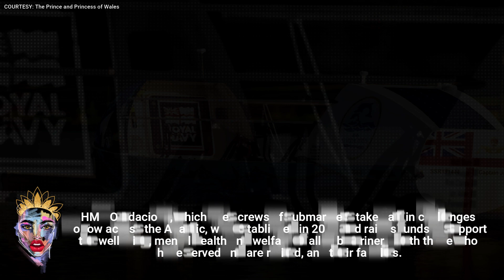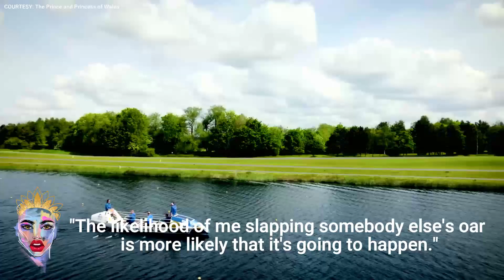PRINCE WILLIAM joins members of the HMS Oardacious for a rowing trip at Dorney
Prince William is taking to the water to mark Mental Health Awareness week.

William, stars in a new video that was uploaded to the Prince and Princess of Wales' YouTube account on Sunday, where he joins members of the HMS Oardacious for a rowing trip

IMPORTANT